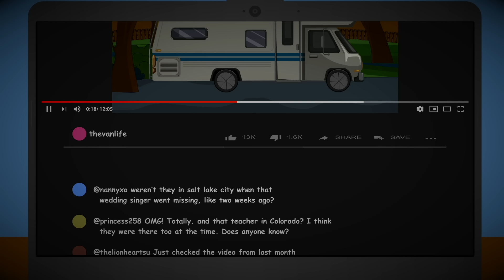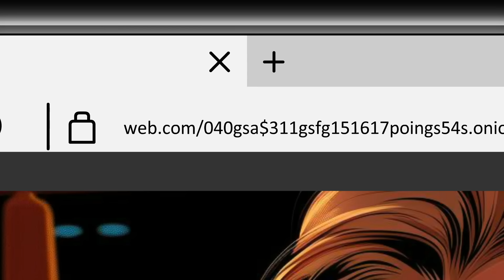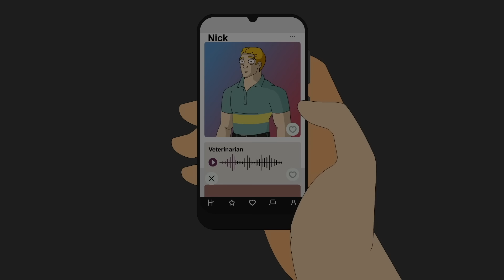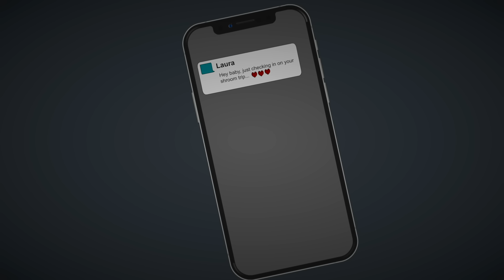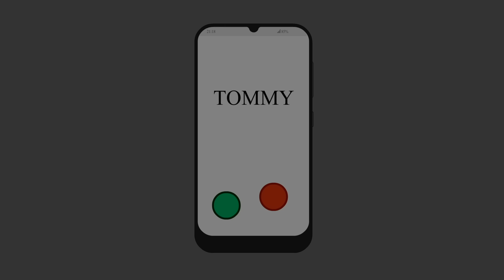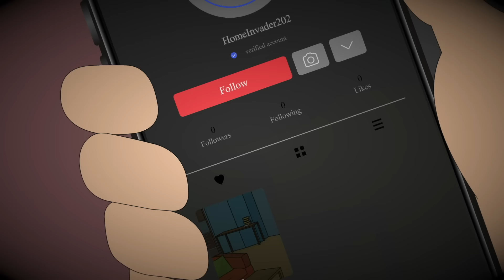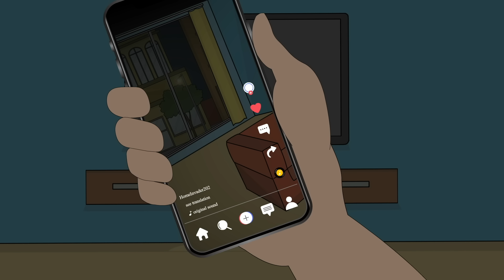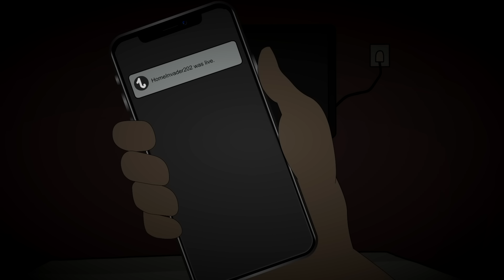30 True Horror Stories Animated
Bringing you 3 hours of top scary stories. Call over your friends and let the watch party begin.

Music Credit